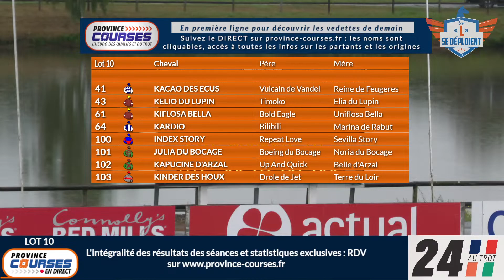Qualifications Lot 10 - Laval 4 07 2023